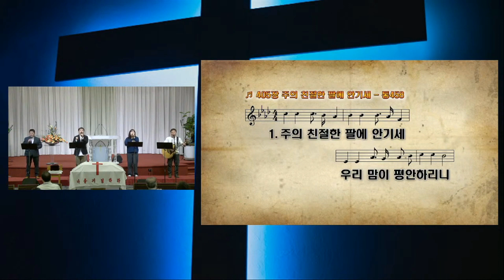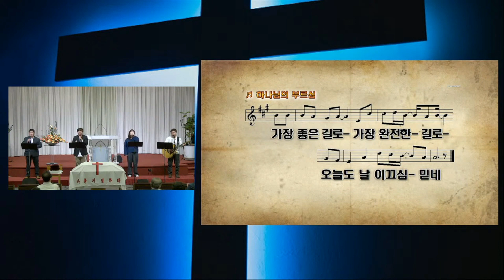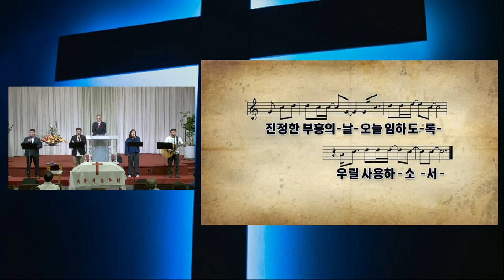2024.01.28 - 주일 2부 예배 찬양 | 주의 친절한 팔에 안기세 | 죄에서 자유를 얻게함은 | 하나님의 부르심 | 교회를 교회 되게